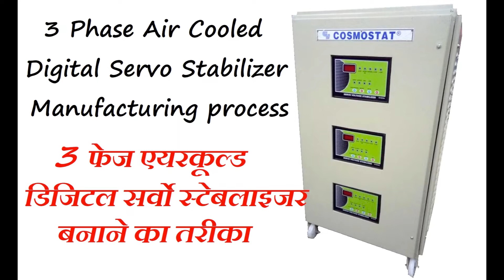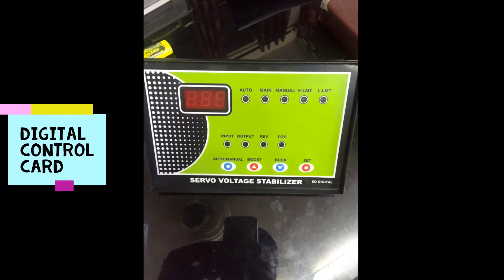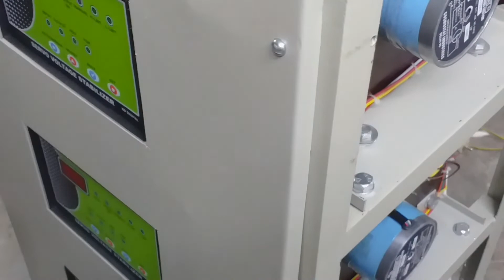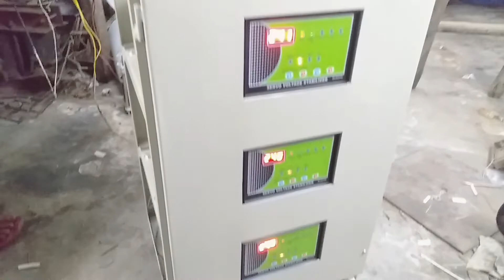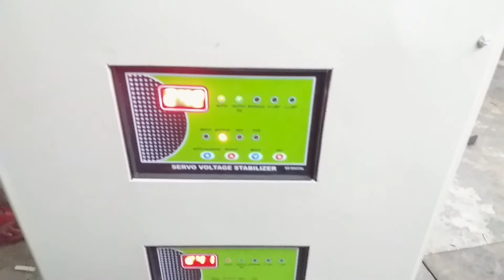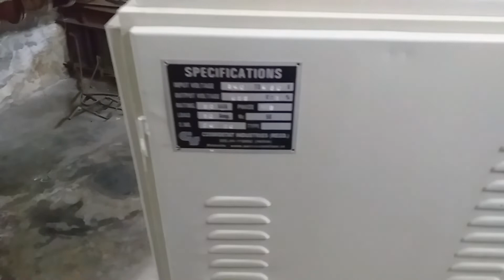Servo voltage stabilizer Working - Manufacturing Process - Skill Development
Manufacturing process of Three Phase air cooled unbalance type Digital servo stabilizer

Manufacturing Setup at  Cosmostat Power Equipments, Delhi

Cosmostat Power Equipments is committed to enhancing its customers' success with products, services and responsiveness that set standards for quality and value. We relentlessly strive to be the best in every aspect of our business, by fostering a culture of trust, teamwork, responsibility, high expectations and open communications with employees, customers and suppliers.

Regards

Akil Siddiqui
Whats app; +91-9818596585